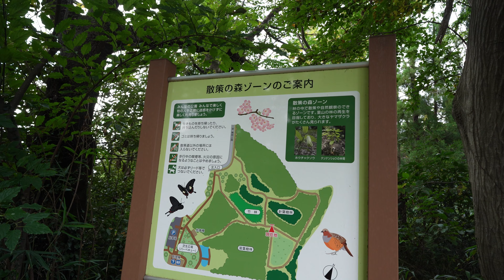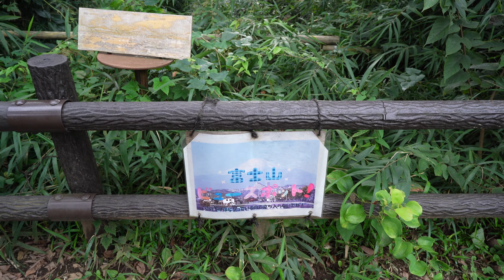【戸塚散歩】横浜藤沢線（上永谷舞岡地区）の工事状況：舞岡公園・小菅ケ谷北公園。（港南区上永谷町～戸塚区舞岡町）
【港南区散歩】横浜藤沢線（上永谷地区）の状況。天谷大橋際交差点。

舞岡公園
〒244-0813 神奈川県横浜市戸塚区舞岡町１７６４

小菅ケ谷北公園バーベキュー広場
〒247-0007 神奈川県横浜市栄区小菅ケ谷４丁目３１